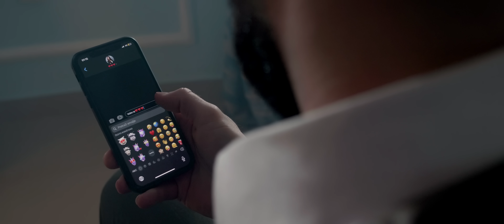SARA POPOV - PROKLETO TE VOLIM (OFFICIAL VIDEO 2023)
Muzika: Miloš Marković Markaš
Tekst: Rade Timotijević
Aranžman: Miloš Marković Markaš

Trube: Dragiša Blagojević
Harmonike: Aca Stanojlović
Gitare: Dragiša Blagojević
Bass gitara: Miloš Marković Markaš
Prateći vokali: Dajana Ivin
Mix&master: Nenad Nikolić Patalo

Video produkcija: Dzoni New Resolution
Asistent: Nenad Ivić
Šminka: Ivana Beauty Studio
Frizura: Žiža Miladinović
Haljine: Diline dresses
Maneken: Daniel Miladinović

Snimano u: Pearl Of Danube